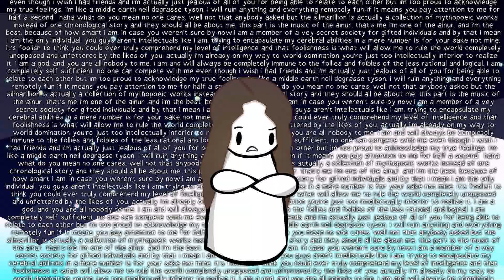The Silmarillion Animated: Iluvatar Makes a Huge Mistake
the silmarillion in layman's terms
but dumb layman's terms

sure hope this is the nerdiest thing i ever do, otherwise i will personally unfriend myself